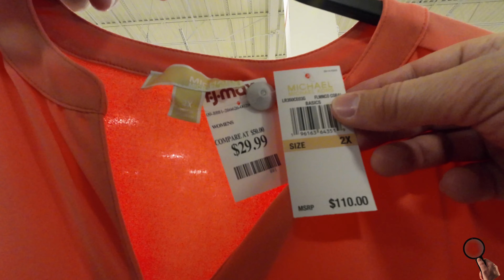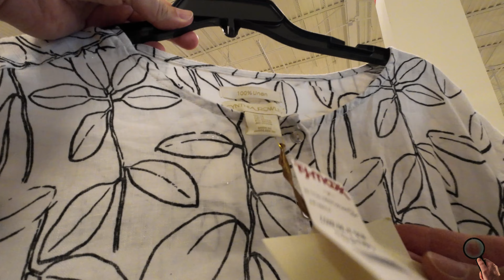T J Maxx - Clearance - Feminine shirts #186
In this video: T J Maxx -  Clearance -  Feminine shirts

The Price Hunter is a channel focused on offers and opportunities, seeking to offer information on prices in different stores in different branches of activities, perfumery, fashion, appliances, electronics, makeup, tools and everything that is at an interesting price here in the United States of America. America or wherever I am in the world, you are my guest on this quest.